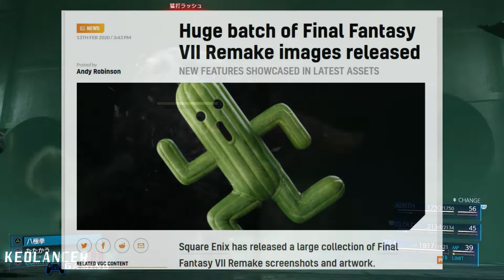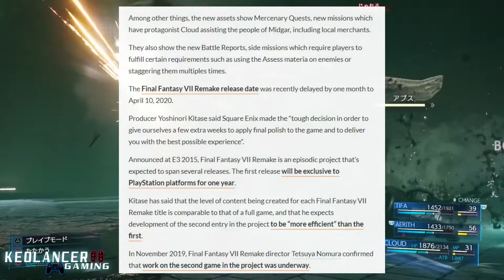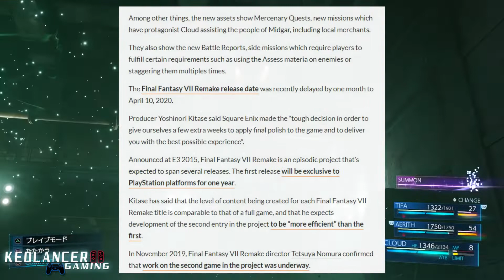FF7 remake new screen shots!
I'm so hyped up for this game i haven't really done videos on it, also i made sure not to look at anything ff related to keep this game off my youtube feed. The screen shots to this game are amazing i can't stop looking at them the day they were released online, i just hope this game still keeps the hardship of this game when it comes to enemies and boss fights due to most action RPGS are not hard at all.